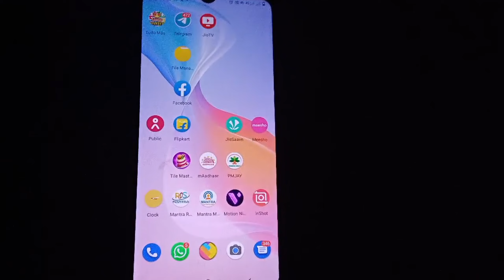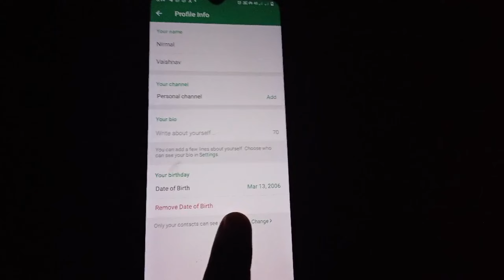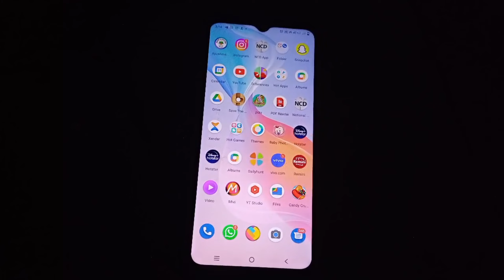How To DELETE Telegram Account 2025 Permanently | Telegram Account Delete Kaise Kare | id delete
how to delete a telegram account
how to deactivate telegram account permanently
how to delete account on telegram
how to delete telegram account on android
how to delete telegram account android
telegram delete account
how to delete telegram